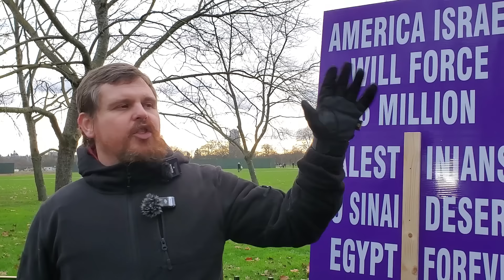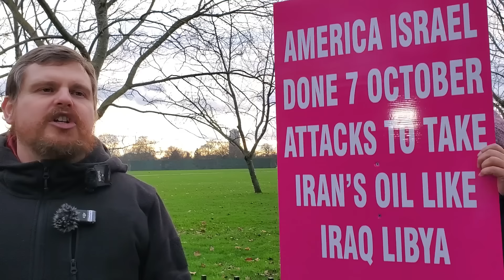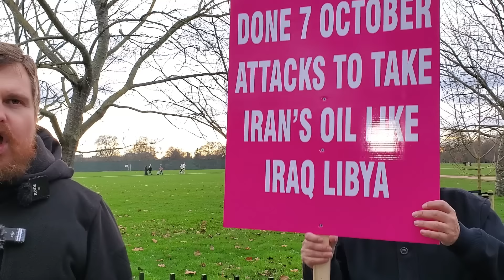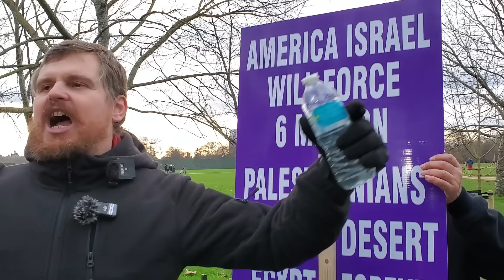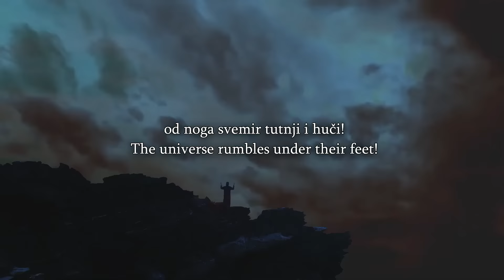Speakers Corner - Bob Talks About The Problems In Each Christian Denomination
Bob Is Open to Do An 8 Week Apologetics/Discipleship Course Tuesday Mornings 9:30am London Time Starting Feb 2024.
This Time Is Suitable For Folk In Asia Pacific Region. Please Drop a Note To